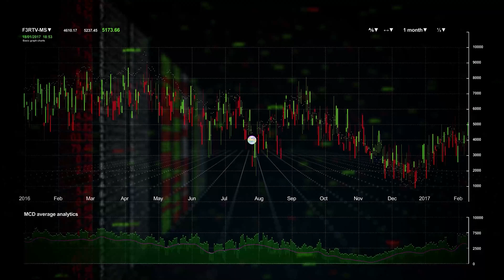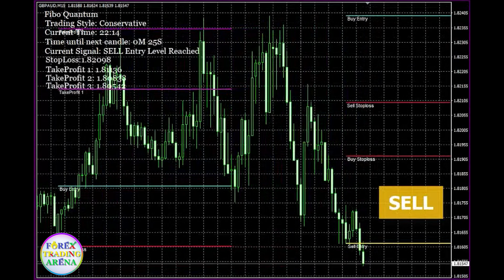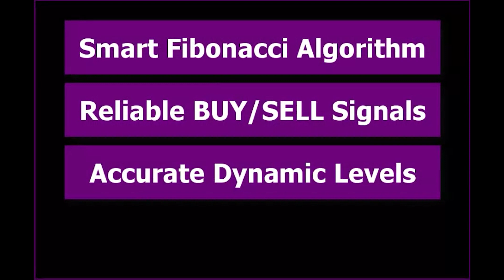Fibo Quantum Robot: Unleash Profits with Leading Forex Robot Technology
Fibo Quantum - Highly Converting Forex Robot Software

Free Customized Trading Robot Application Form - Forex Trading Arena

Forex Trading Courses
Unlock your financial potential with our Forex Trading Courses.